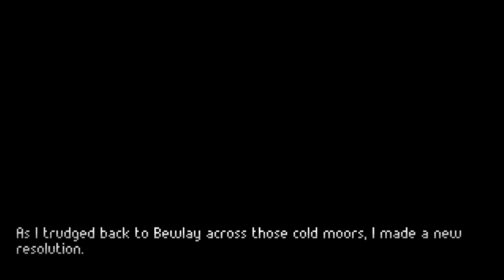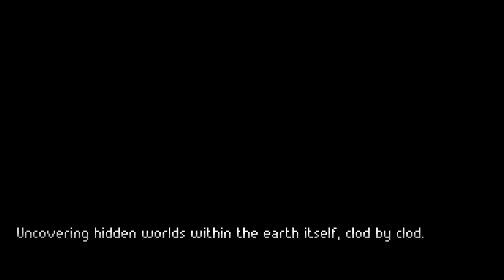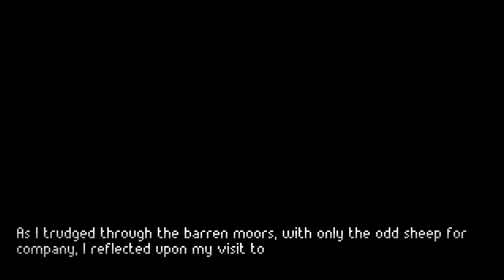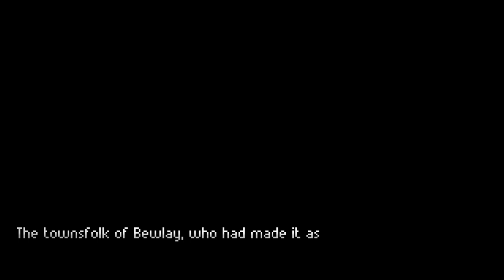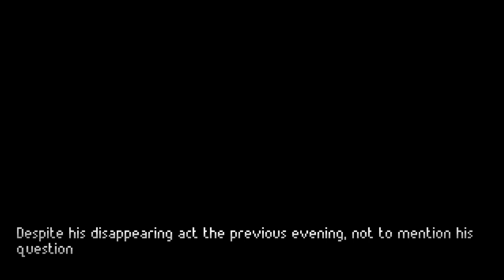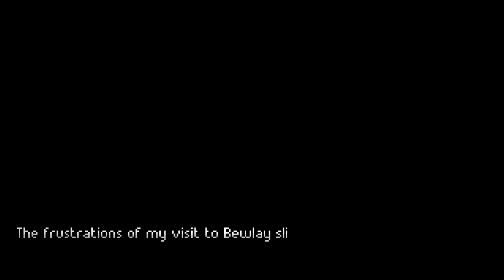Let's Play: The Excavation of Hob's Barrow ► Badgering Jane | #3